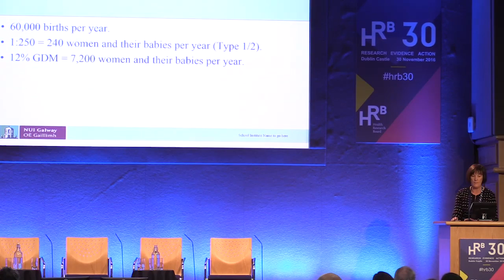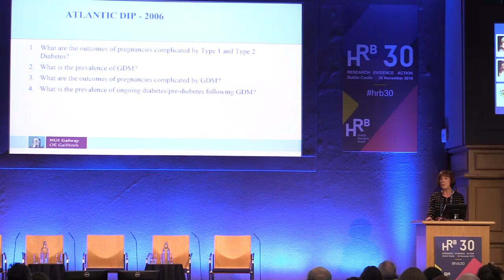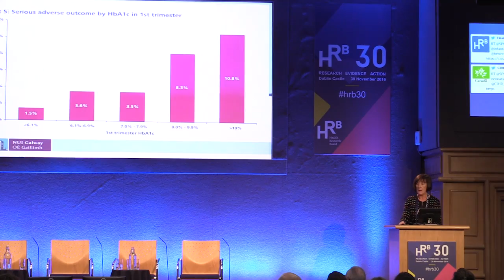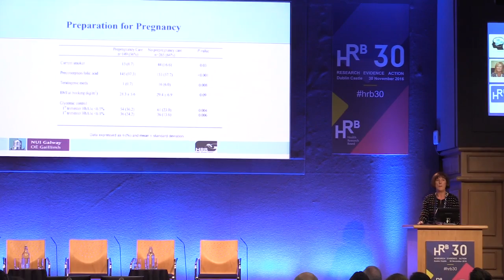Professor Fidelma Dunne